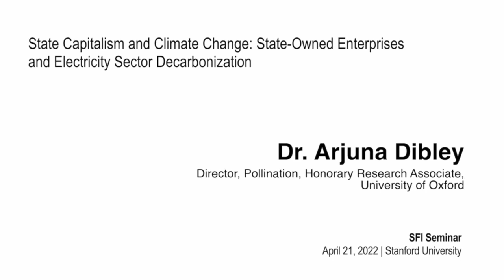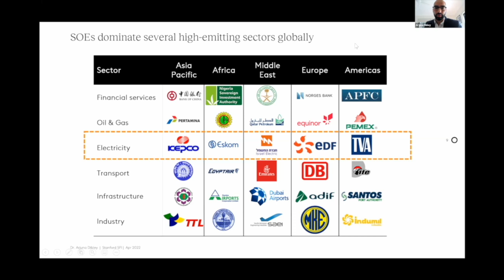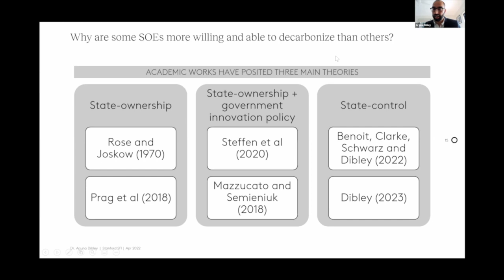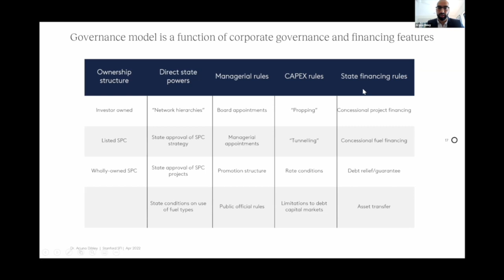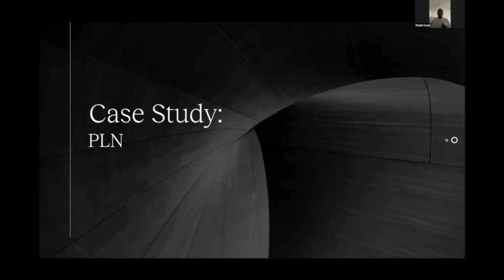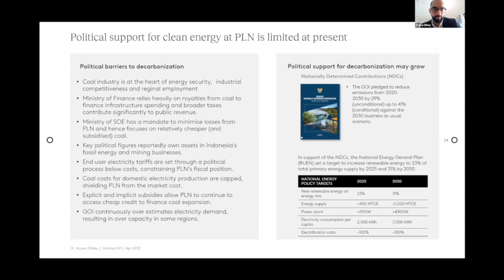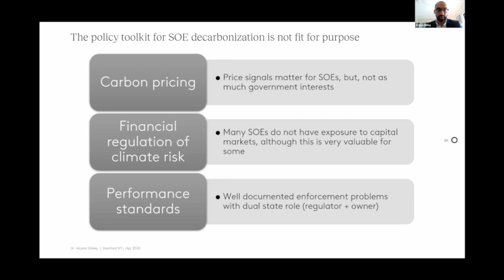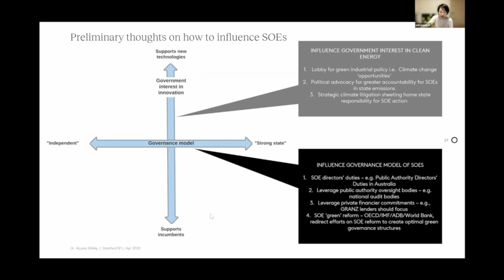SFI Seminar | State Capitalism and Climate Change: The Decarbonization Challenge | Dibley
Are you interested in learning about innovative policy and financial mechanisms designed to rapidly decarbonize the global economy? Join SFI’s monthly seminar to meet our faculty and fellows and learn more about our ongoing research projects.

In this talk, drawing on research Dr. Arjuna Dibley carried out as part of his dissertation at Stanford, Dr. Dibley explains the significance of SOEs in the global economy and to climate change, he will also do a deep dive into the electricity sector and consider how the financing and corporate governance structures of these firms offer up some barriers and opportunities for rapid decarbonization.